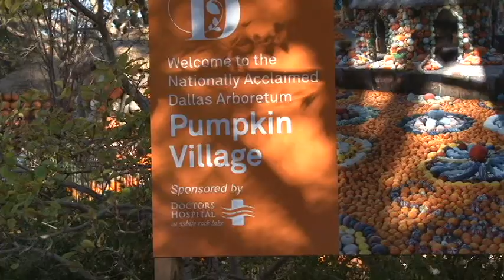Arboretum Christmas; 2014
The 12 Days of Christmas at the Dallas Arboretum